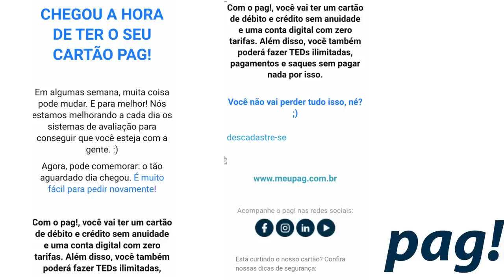💳Meu Pag| Conta Digital Grátis,esta dando uma nova chance de abertura conta e cartão, será?🤔